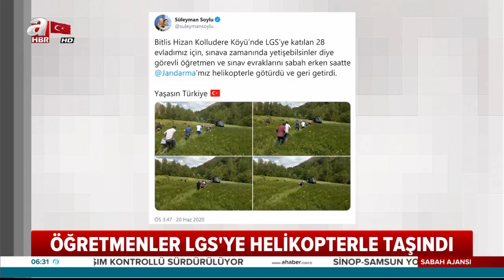Bitlis'te Gururlandıran Görüntüler /Sabah Ajansı | A Haber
Bitlis'te Gururlandıran Görüntüler /Sabah Ajansı
İçişleri Bakanı Süleyman Soylu, Bitlis'te 28 öğrencinin sınav evrakının sabah erken saatte jandarma helikopteri ile götürüldüğünü açıkladı. Bakan Soylu, helikopterin fotoğraflarını da paylaştı..